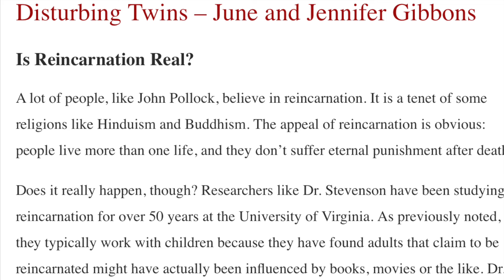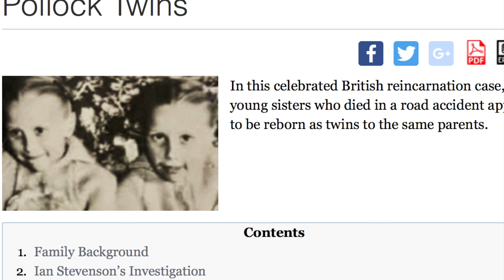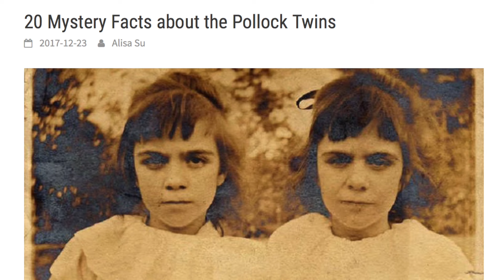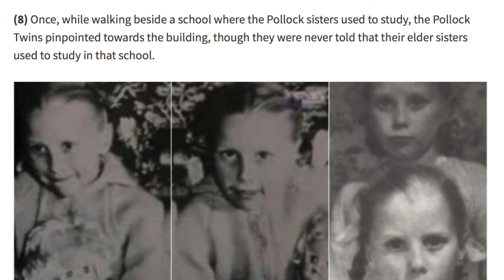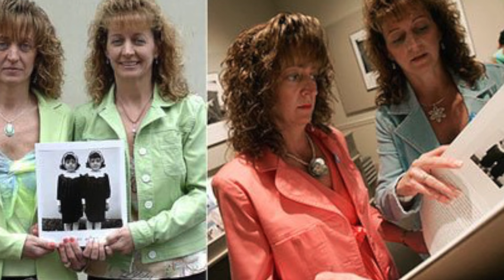Pollock Sisters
This Weekday Weird, Matt and Greg discuss the story of the Pollock Sister and the possibility of reincarnation.

Best way to support us!

For any questions or concerns regarding our show or information we may use on our YouTube channel, please contact us through the email stated above and we’ll get back to you within 48 hours.
STAY SPOOKY